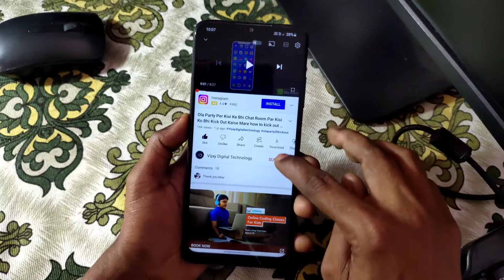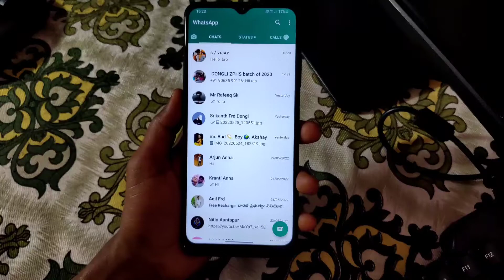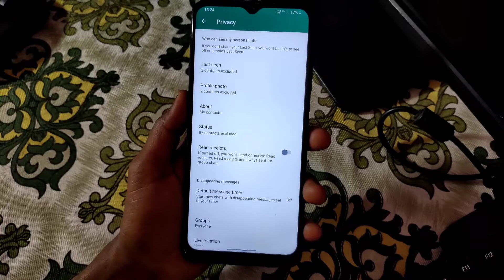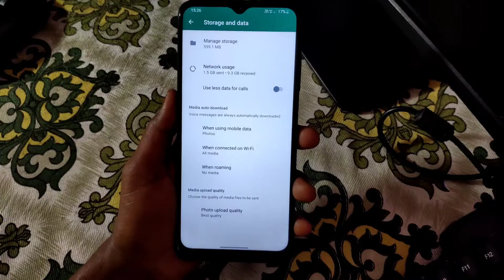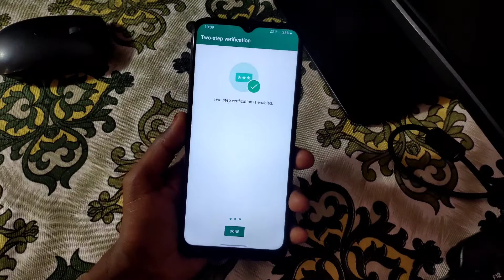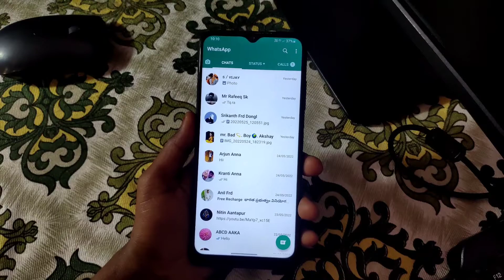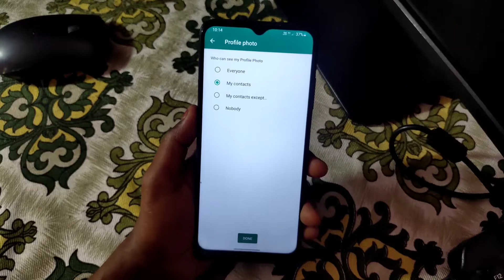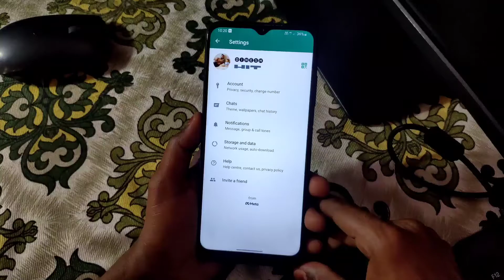WhatsApp 5 Best Amazing Tips And Tricks How To WhatsApp secret setting ?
hi guys I am Vijay

WhatsApp reaction message 2022
WhatsApp my contact accept profile photo
WhatsApp status
new update WhatsApp incoming update
new update tips tricks for Android
new update WhatsApp profile change
new update videos latest update WhatsApp
new tips and tricks 2022
5 best amazing fact for WhatsApp users

Vijay digital technology..

Thanks...

...live Telangana in Dongli